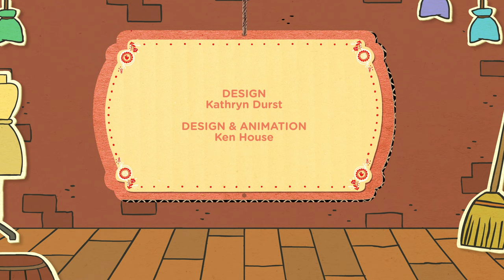Little Red Hen | Storytime in the Paper Puppet Playhouse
Gather around for storytime. In this episode of Paper Puppet Playhouse, Little Red Hen teaches the lesson of hard work and doing your part!